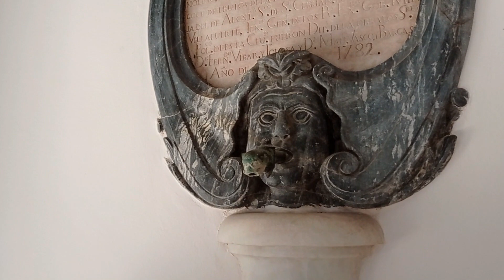LA EXPERIENCIA MÍSTICA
La puerta de entrada a la trascendencia es el sentimiento de asombro. La mística...Podemos asombrarnos ilimitadamente, y esta ilimitación del asombro es la metafísica. Y el arte. Y la poesía. “No sé nada que no sea un milagro”, decía el poeta Walt Whitman. Y el milagro absoluto es que haya algo en vez de nada.
Ahora puedes colaborar con el canal y sentarte en el Estudio como el gran y más orgulloso de los mecenas colaborando económicamente a través de BIZUM 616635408. Gracias de corazón